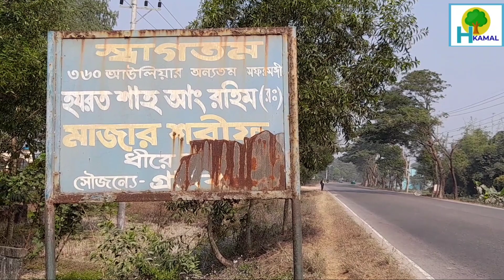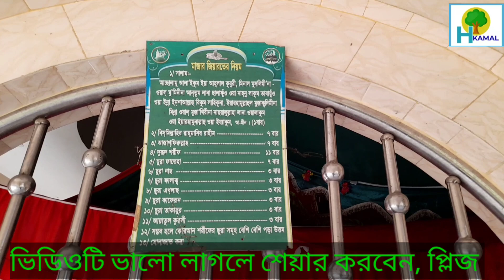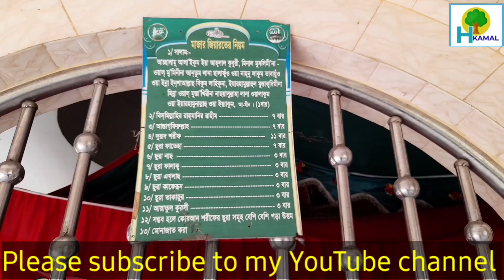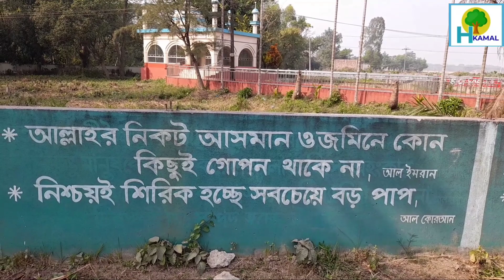হযরত শাহ্ আব্দুর রহিম (রঃ) এর মাজার | রশিদপুর | দক্ষিণ সুরমা | সিলেট | Majar | Rashidpur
হযরত শাহ্ আব্দুর রহিম (রঃ) এর মাজার, রশিদপুর, দক্ষিণ সুরমা, সিলেট (Majar of Hazrat Shah Abdur Rahim (Ra:), Rashidpur, South Surma, Sylhet) @Kamal H blog

@Kamal H blog

হযরত_শাহ্_আব্দুর_রহিম_(রঃ)_এর_মাজার_রশিদপুর_দক্ষিণ_সুরমা_সিলেট
হযরত_শাহ্_আব্দুর_রহিম_(রঃ)_এর_মাজার
Majar_of_Hazrat_Shah_Abdur_Rahim_(Ra:)_Rashidpur_South_Surma_Sylhet
Majar_of_Hazrat_Shah_Abdur_Rahim_(Ra:)